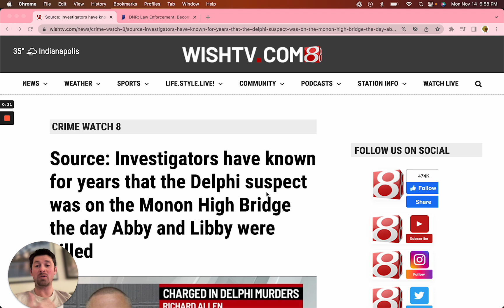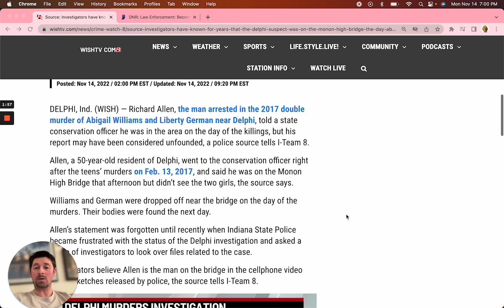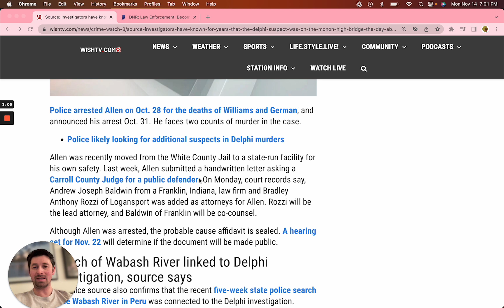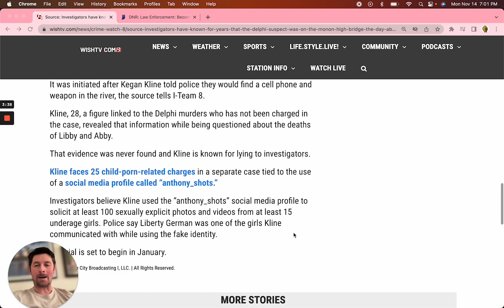Delphi Murders Update: Richard Allen Admitted to Being Near the Bridge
Wow, we are learning Richard Allen admitted to being near Monon Bridge on February 13th, the day Abby and Libby were killed.